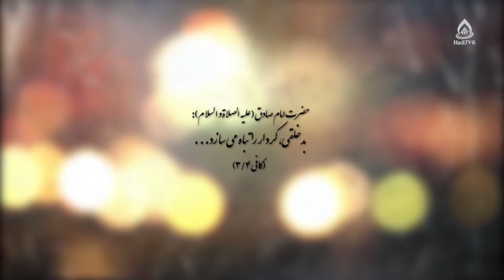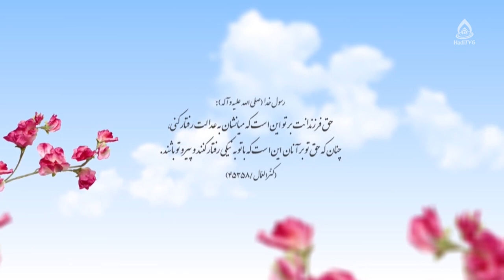اختلال دو قطبی (اختلال رفتاری کودکان)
برنامۀ «روشنا» قسمت ۵۵۴ از تلویزیون جهانی هادی (فارسی دری)، چهار‌شنبه ۱۴۰۲/۲/۲۷